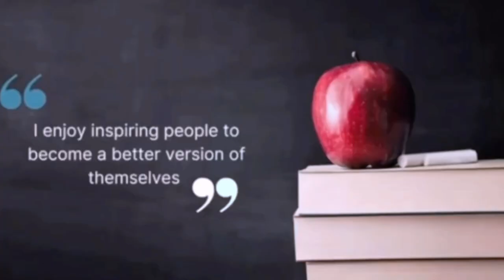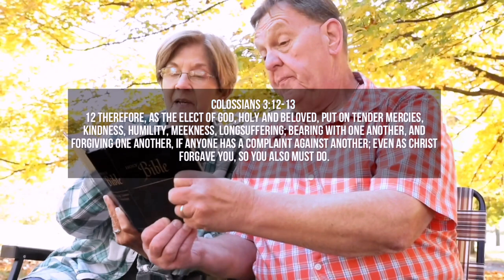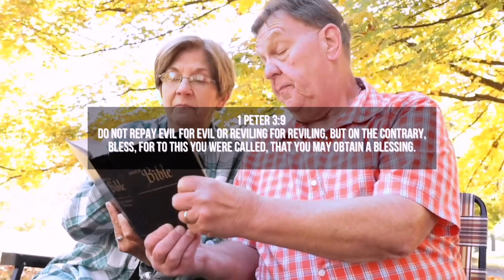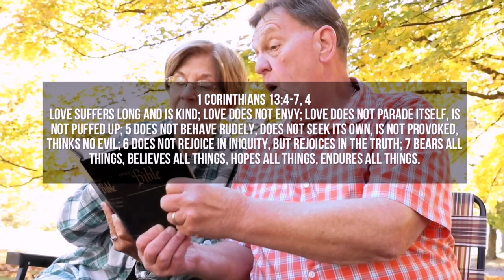How To Receive God’s Healing & Restoration In Marriage ✝️ Forgiveness